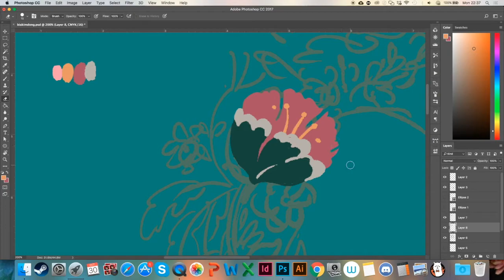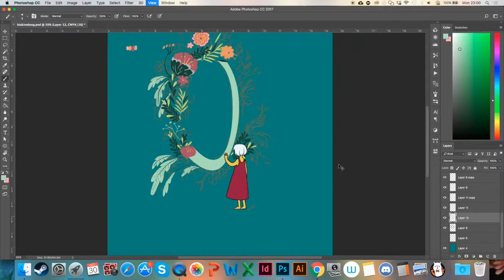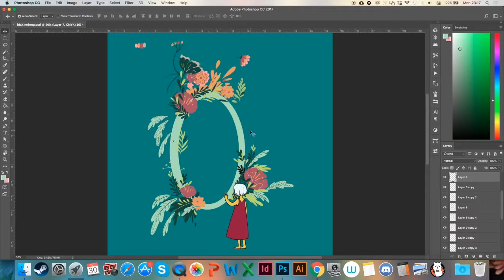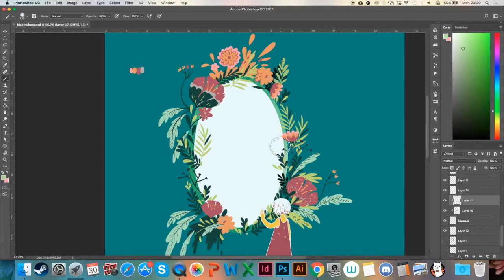Illustration-Growing up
Click like if you like my art ^^